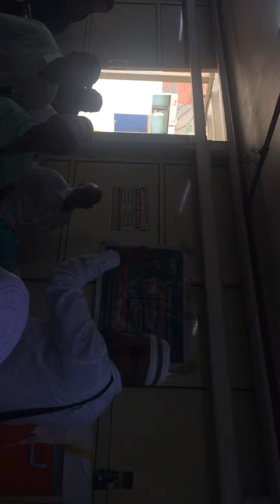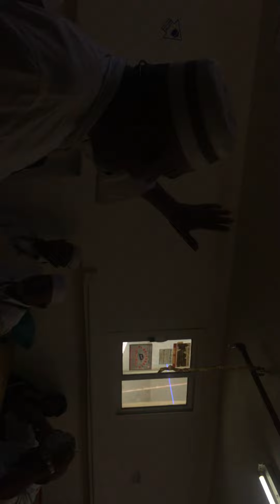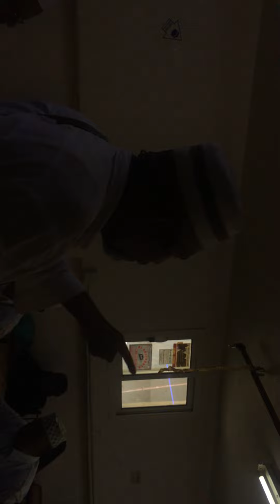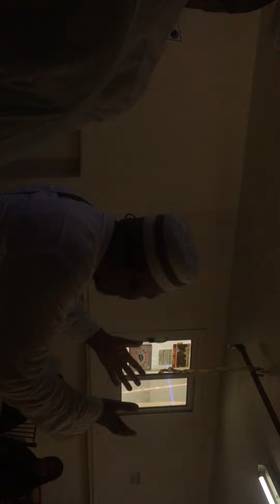#உரை:மௌலவி இப்ராஹிம் பைஜி. இடம்: மக்கா#islamic vidio